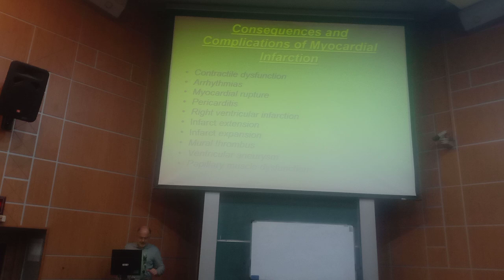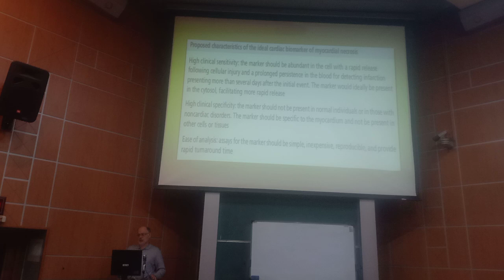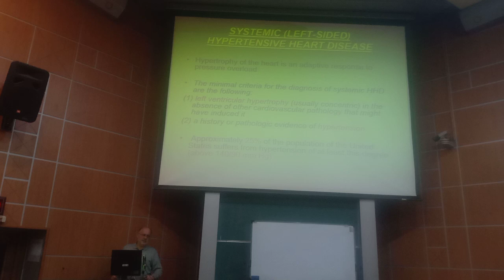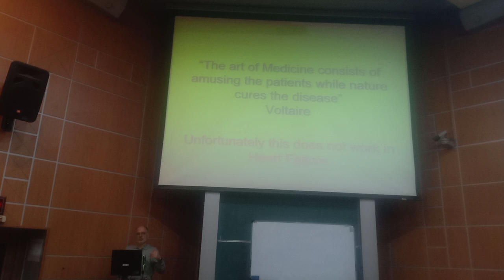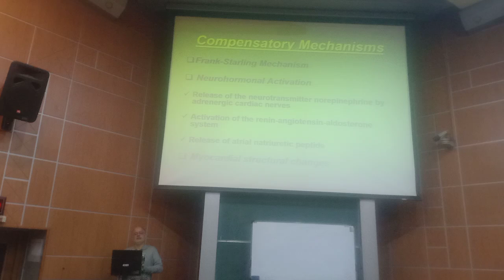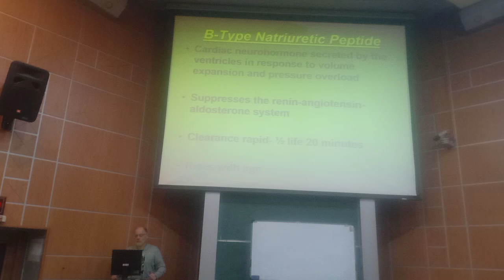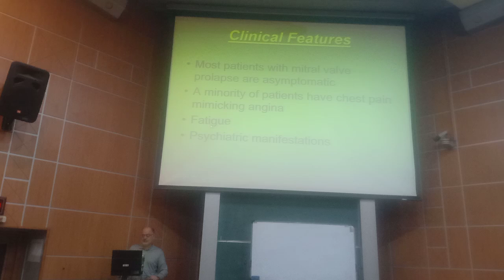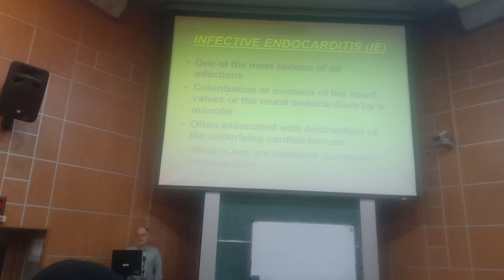MI PATHO 1 HEART